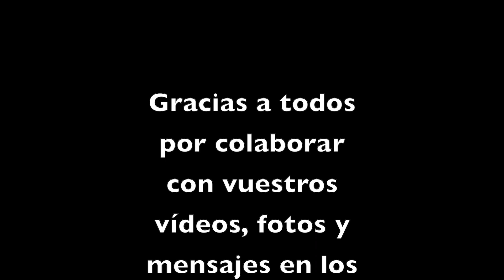Aula Online / Dep. Ed. Física / ¡Retos conseguidos! 1ª Parte